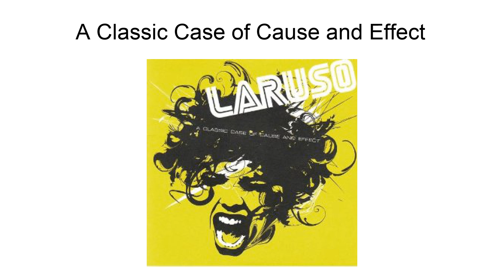A Classic Case Of Cause And Effect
A Classic Case of Cause and Effect is the second album by English rock band Laruso, released in May 2009 on Autonomy Recordings. Laruso toured with Fightstar during April and May 2009, to promote the album, generating a lot of new fans throughout the tour. The final track of the album, cause and effect, has a hidden instrumental which plays at 16:26.